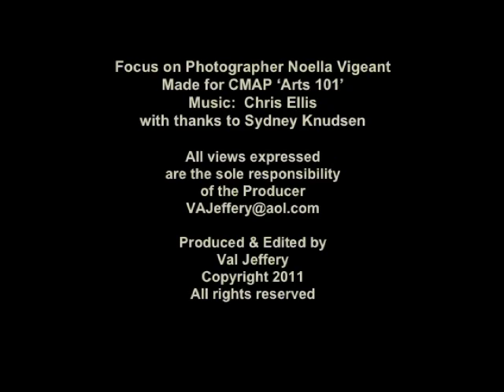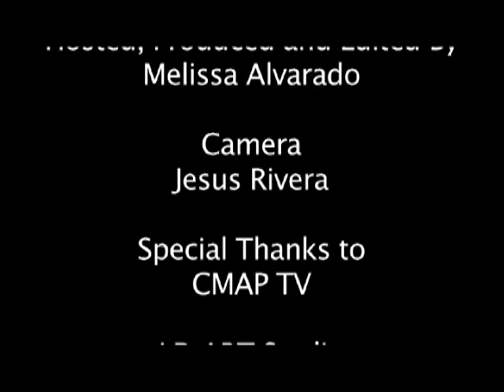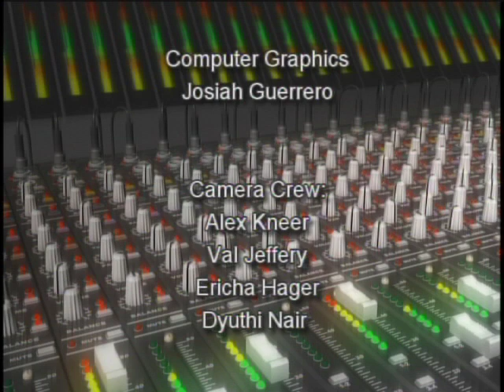ARTS 101 - JULY, 2011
In this show, we feature a story produced by Val Jeffery about the local photographer, Noella Vigeant, coverage of the Mushroom Mardi Gras by Melissa Alvarado and our featured guest, James Avina of the JJ Hawg Band. If you have an event to cover or promote, contact CMAP!